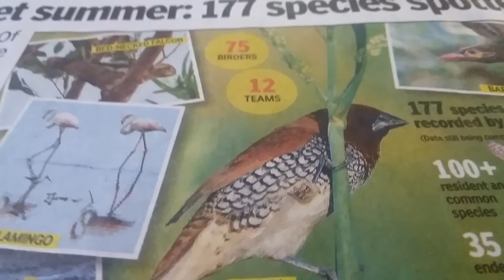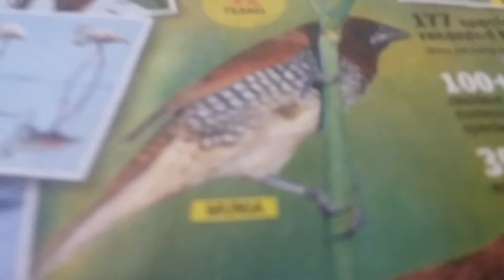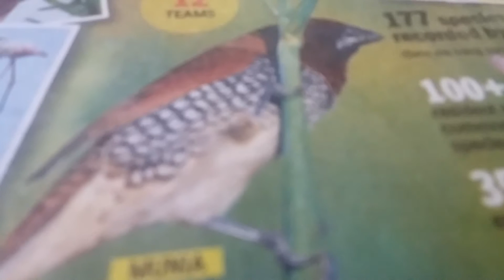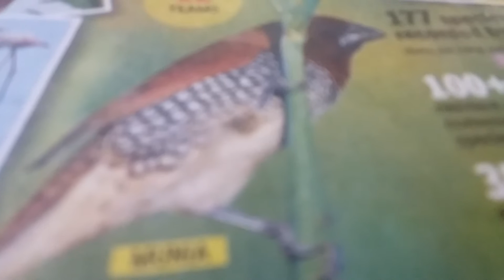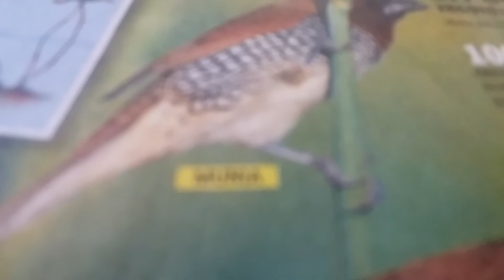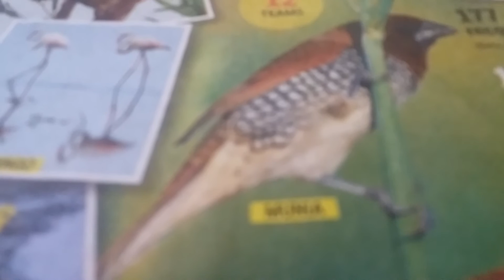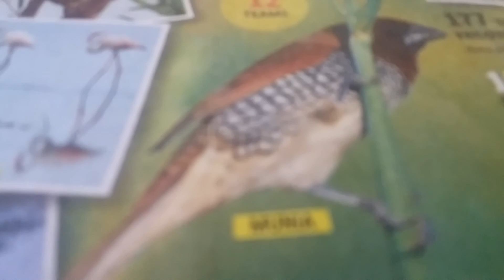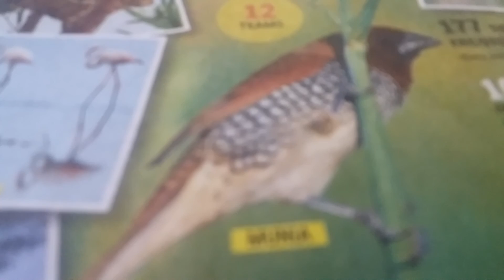EPISODE UPSC 🌍408 | 177 SPECIES | THE GREAT BHARAT | THE GREAT PEOPLE BY R.BHUSHAN BEST MOTIVATOR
DAILY CURRENT AFFAIRS PROGRAMME ( C.A.P) FOR IAS ◇" UNIVERSAL MISSION "◇ BETI BACHAO 👑 BETI PADHAO " THERE IS NO CHANCE FOR THE WELFARE OF THE WORLD UNLESS THE CONDITION OF WOMAN IS IMPROVED. IT IS NOT POSSIBLE FOR A BIRD TO FLY ON ONLY ONE WING . THERE IS NO HOPE FOR THAT FAMILY OR COUNTRY WHERE THERE IS NO ESTIMATION OF WOMEN, WHERE THEY LIVE IN SADNESS. FOR THIS REASON, THEY HAVE TO BE RAISED FIRST. " SWAMI VIVEKANAND ■■■■■■■ SUGGESTIONS To HONOURABLE PM ■ 1¤ PREAMBLE | FUNDAMENTAL DUTIES | FUNDAMENTAL RIGHTS | DPSP ¤ MUST DISPLAY ON EVERY PUBLIC PLACES 2¤ EVERY YEAR ON ALL INDIA LEVEL THERE SHOULD BE A MARATHON FOR MALE AND FEMALE. AND MUST BE GIVEN VERY HANDSOME AMOUNT 3 ¤THOSE WHO WANT CONTEST FOR MP OR MLA .MUST APPEAR IN SMALL GENERAL KNOWLEDGE PAPER AND HE OR SHE MUST PASS. THEN ELIGIBLE FOR CONTESTING ELECTION 4● Must be Graduate 5● Must pass Language paper HINDI or ENGLISH 6 ¤THERE SHOULD BE A DUTY OF EVERY SCHOOL OR COLLEGE THAT THEY MUST PLANT ANNUALLY 100 PLANTS IN THERE SURROUNDINGS ●●●●●● IT CONTENTS■ 1👍OUR PREAMBLE 2.👍 FACTS OF SCIENCE REPORTER MAGAZINE 3. 👍DAILY CURRENT AFFAIRS 4.👍 MOTIVATIONAL WORDS 5. 👍SUGGESTIONS TO HONOURABLE PM | PRESIDENT | SUPREME COURT 🔖LOVE TO WORK FOR WORLD FRATERNITY 🔖 👉CURRENT AFFAIRS PROGRAMME🌍 (C.A.P)CURRENT UPSC AFFAIRS USEFUL FOR IAS|PCS|SSC|BANK PO|RAILWAY |AIIMS|POLICE SERVICES |NDA |CDS| AND OTHER COMPETITIONS 🎁SOURCES UPSC THE HINDU | DAINIK JAGARAN | INDIAN EXPRESS | NAVBHARAT TIMES | TOI|ECONOMICS TIMES🔖✌INDIA TODAY